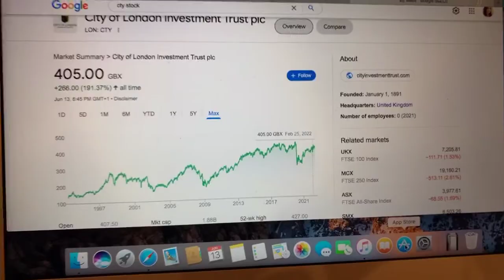🔴 City Of London Investment Trust plc CTY Stock Trading Facts 🔴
Coinbase Referral Funded Accounts Up To $300,000 To Day Trade